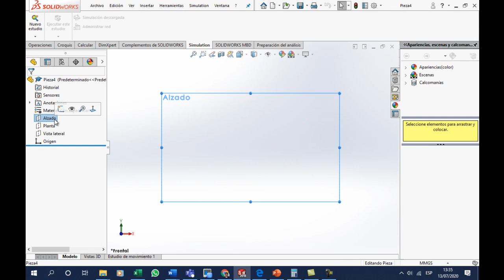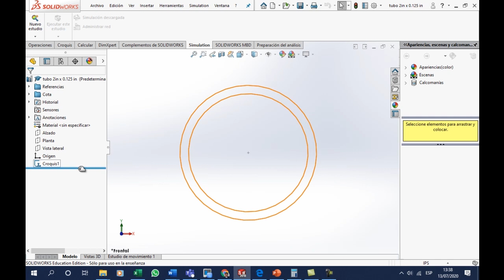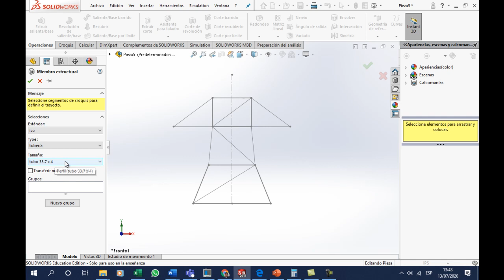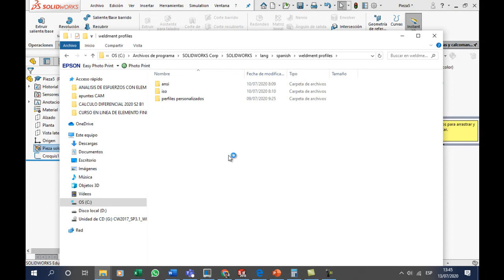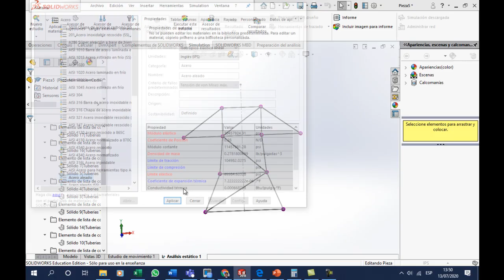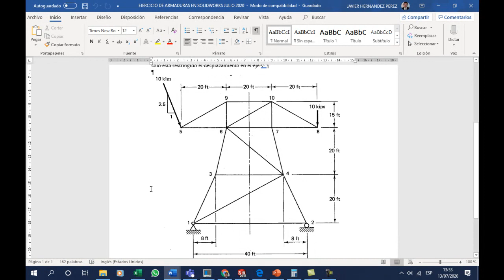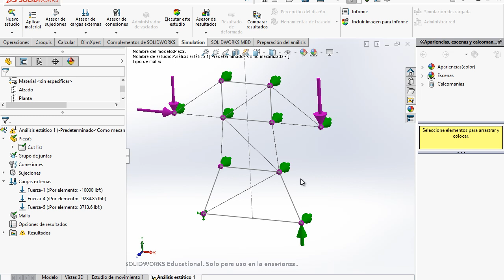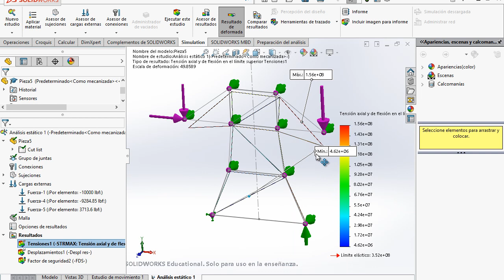Análisis de esfuerzos con elementos cabeza de armaduras en SolidWorks de una torre.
Este vídeo muestra como calcular los esfuerzos y la resistencia mecánica de una armadura tipo torre en el plano con SolidWorks

Les dejo el enlace del ejercicio.